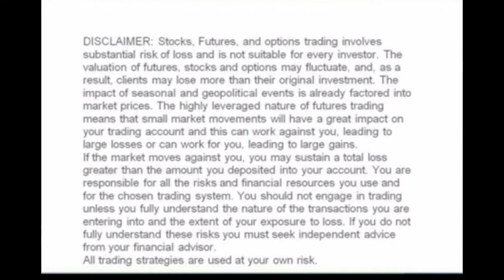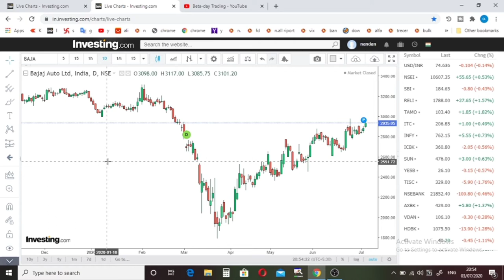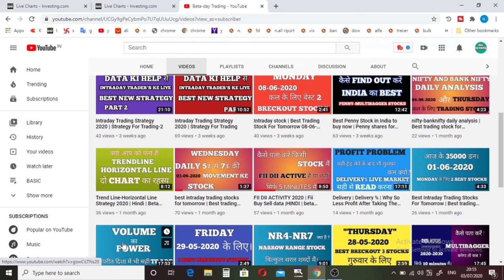Intraday stock | Best Trading Stock For Tomorrow 06-07-2020 In Hindi | Monday Trading Stocks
Hi
about this video- Intraday stock | Best trading stock for tomorrow 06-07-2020 in hindi Monday Trading Stocks Today we will talk about the best intraday shares and I will tell you if you have the best breakout stocks tomorrow
  And you can keep an eye on them because it's a nero
l&t
rec